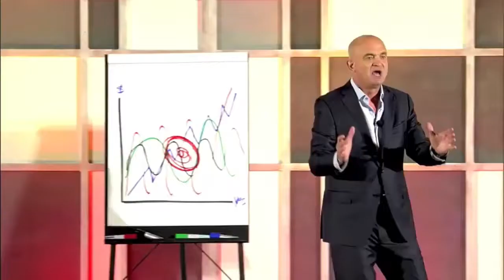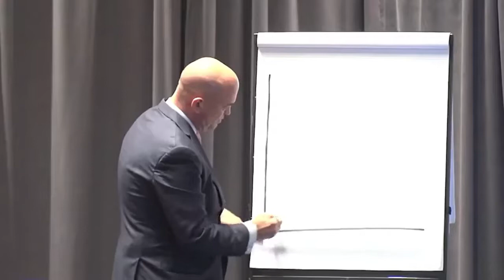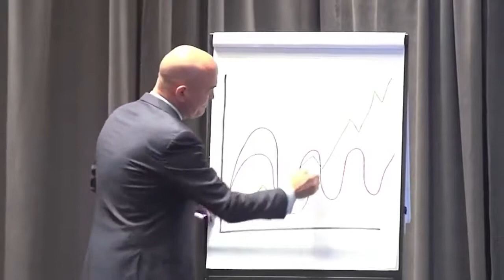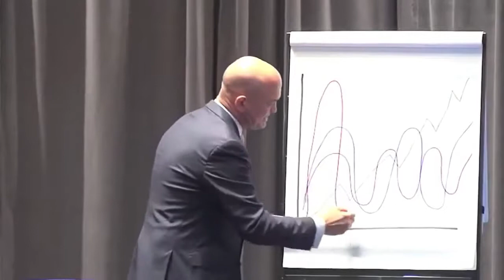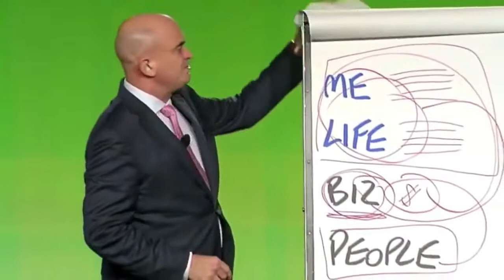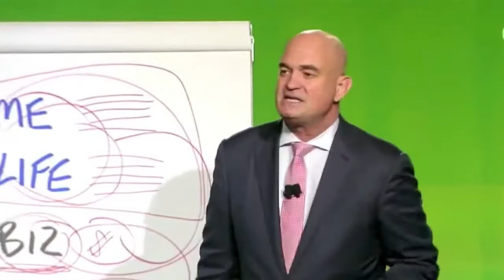Troy Hazard, - Promo Video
After months of working 18 hour days 7 days a week at a radio station in Brisbane Australia, Troy Hazard woke up one morning and decided that if he was going to put this much effort into something, then it may as well be something he owned.

Since then, there are few situations in the business world that he has not experienced and survived. In the last 25 years he has become a self -styled serial entrepreneur, who has founded and nurtured 12 businesses, and has consulted to countless successful companies around the world.

Through his business career he has owned a diverse range of businesses including a recording studio, an advertising agency, a pizza restaurant, real estate brokerage, property development company, leading franchise consulting business, a technology business, and more. He’s been both a franchisee and a franchisor.

Troy’s business talents earned him international respect, so much so that in 2006 he was elected by the world's foremost business leaders for the role of Global President of the Entrepreneurs' Organization.

But his business interests did not stop his passion for the media. He was the co-host on the hugely successful national network business television shows in Australia 'Inside Franchising' on the TEN Network in 2006 and 'Don't come Monday' on the NINE Network in 2008.

He is also one of the few Australians to crack the American market with his own TV talk show. 'Gettin' Down 2 Business' that was broadcast into 35 million homes each week.

Author of the best-selling book Future-Proofing Your Business, Troy delivers 50+ speaking engagements a year to over 30,000 people annually and has spoken in 23 different countries around the world.